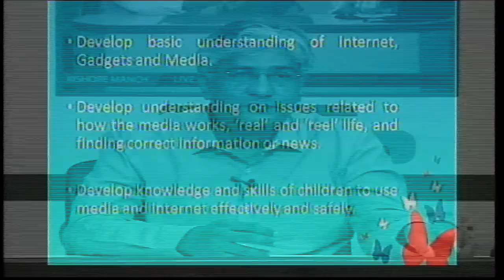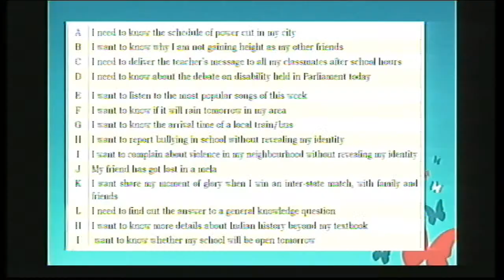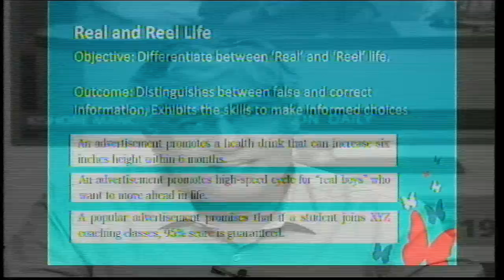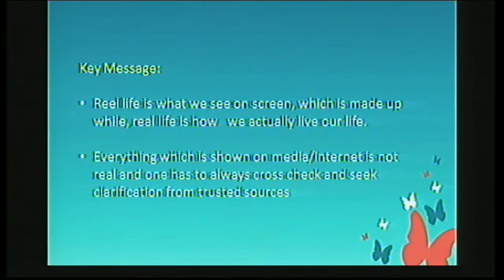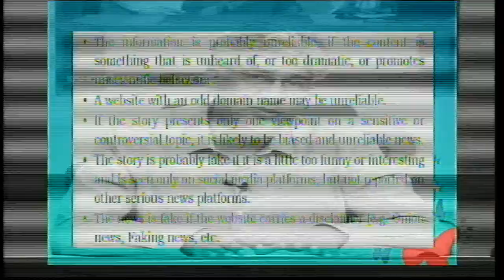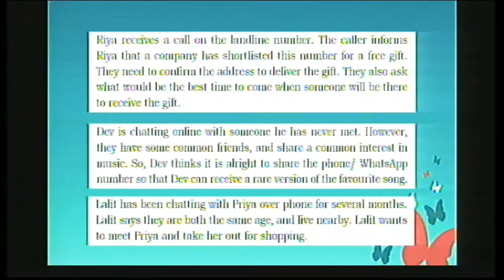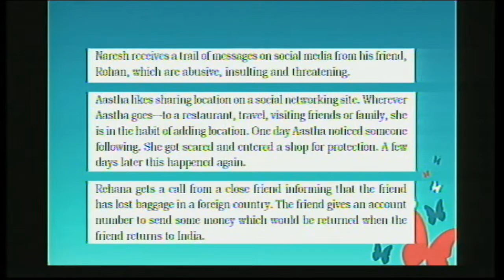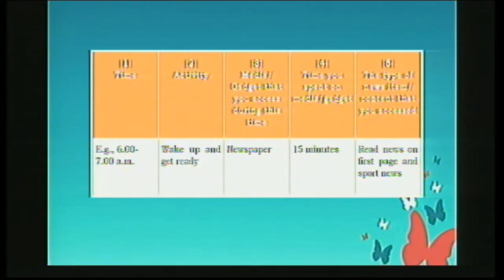Live discussion on : Safe use of Internet and Social Media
Watch live interactive sessions for Primary, Upper-Primary, Secondary and Senior Secondary classes on SWAYAM Prabha DTH-TV Channel #31 everyday.

The programs can be viewed on:
1. DD Free dish channel #128
2. Zee Dish TV Channel #950
3. TataSky Channel #756
4. Airtel TV Channel #440
5. VmVideocon Channel #477
6. Jio TV App (Swayam Prabha 31)
7. ‘NCERT OFFICIAL’ YouTube Channel

The viewers may send feedback, queries and suggestions through:
1. Toll free telephone numbers (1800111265, 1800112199)
3. SWAYAM Prabha App
4. ePathshala Kishore Manch App
5. Social Media Platforms of CIET & NCERT (YouTube, Facebook, Twitter, WhatsApp, Telegram)